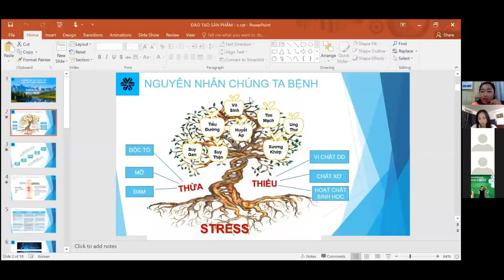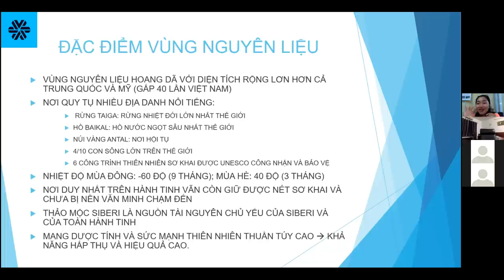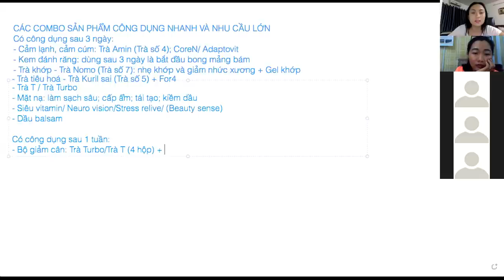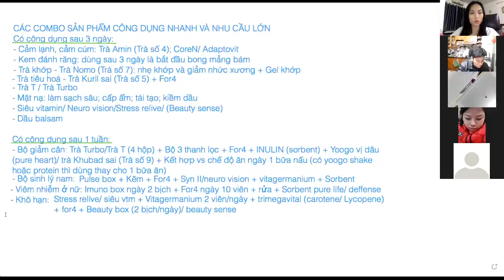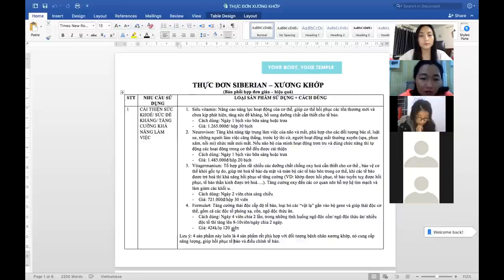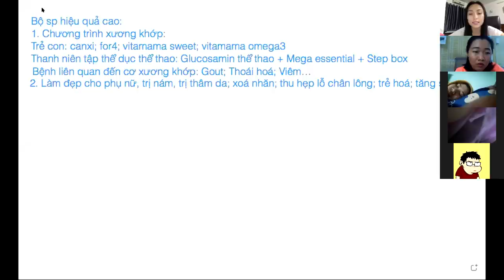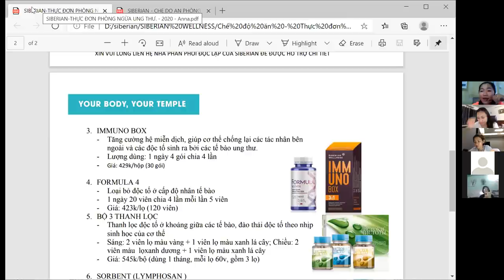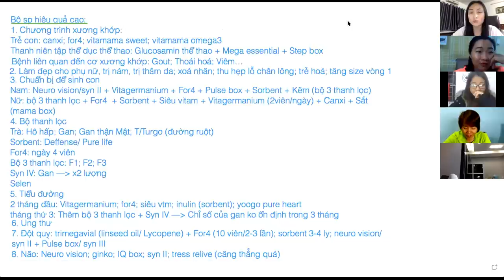Đào tạo sản phẩm - Phần 2: cách phối sản phẩm - 19-12-2020| Anna Nguyễn - Siberian Wellness